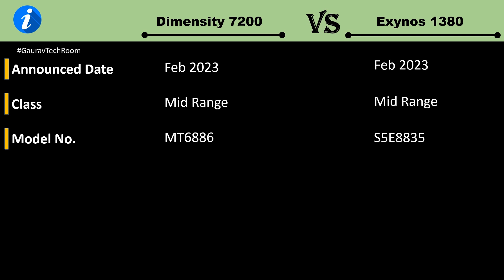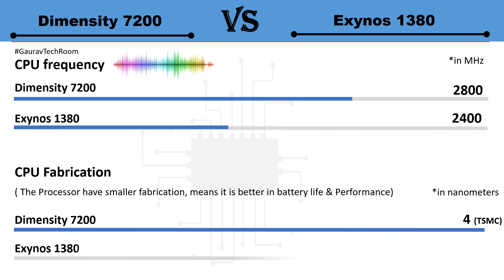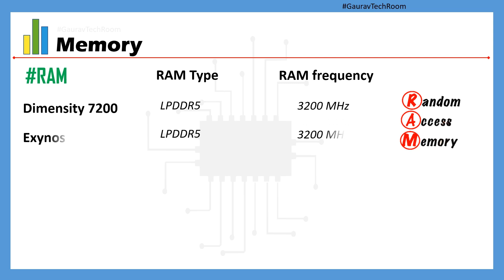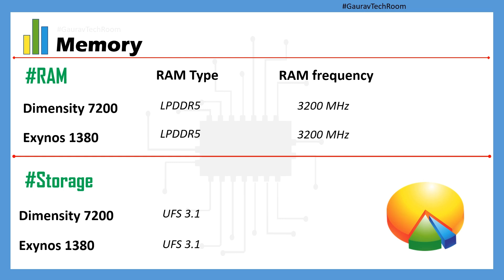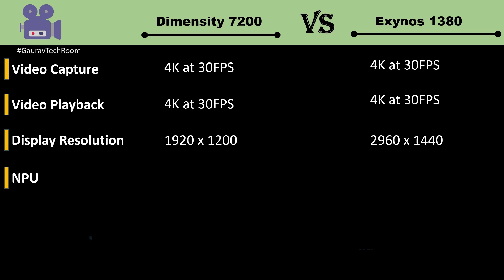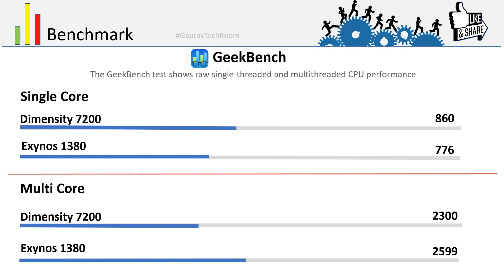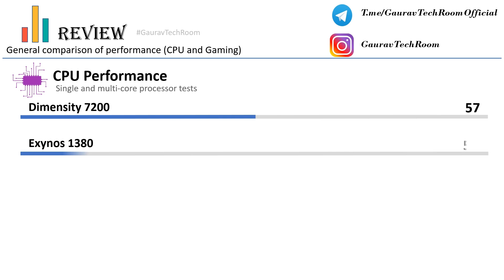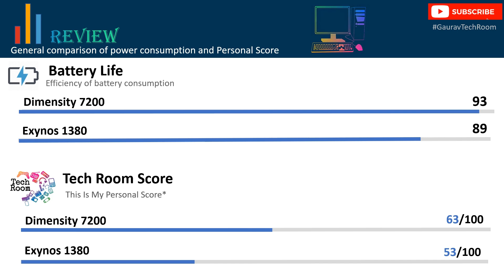Dimensity 7200 VS Exynos 1380 | Which is best?⚡| Samsung Exynos 1380 Vs Mediatek Dimensity 7200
Dimensity 7200 Vs Exynos 1380 | Exynos 1380 Vs Dimensity 7200 | Dimensity 7200 Vs Samsung Exynos 1380 | Mediatek Dimensity 7200 Vs Exynos 1380

Mediatek Dimensity 7200 Vs Samsung Exynos 1380 FHD 1080p Comparison In Hindi

D7200 Vs Exynos 1380 FHD 1080p.mp4